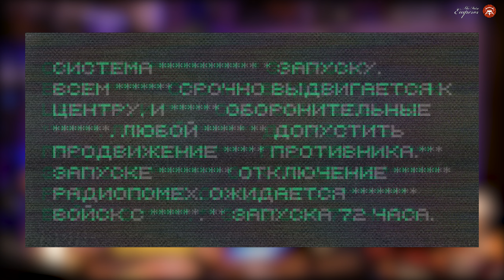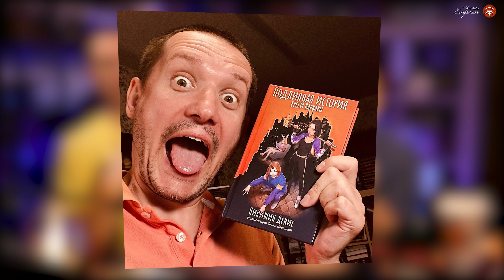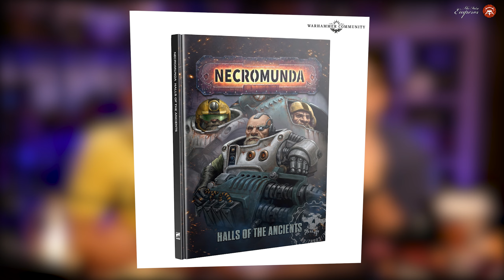Новые эльдары! - Новости Вархаммера 29.10.2024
00:00 Вступление
00:30 Предзаказ
03:40 Next week
05:37 Новости канала
08:31 С.П.А.Р.К.
14:04 ДЕДские книжки
15:30 Age of Sigma
17:04 Новости одной строкой
25:14 Слухи в ухи
27:15 Man of culture
43:54 Заключение